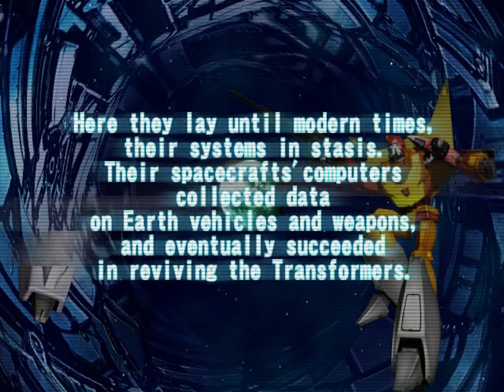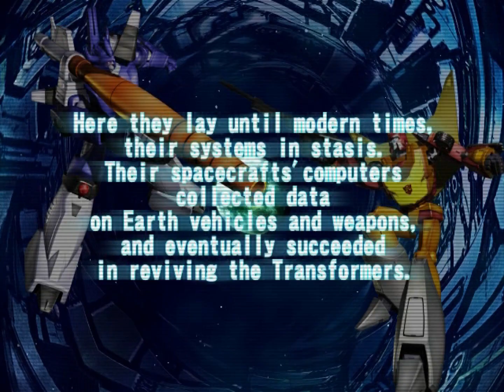The Transformers: Call of the Future Walkthrough Part 01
Walkthrough of The Transformers: Call of the Future
Part 01

Autobot Story